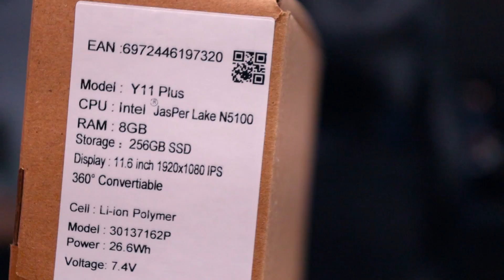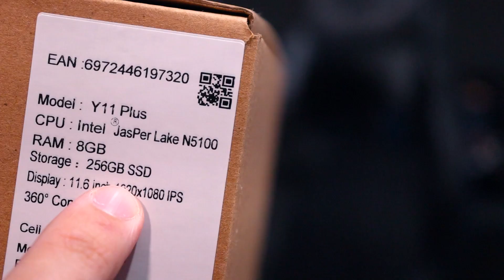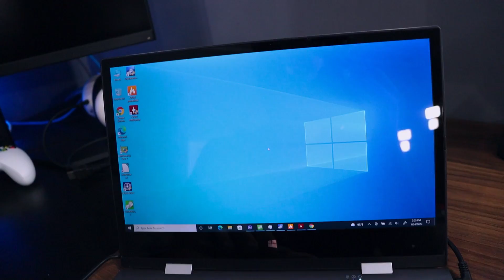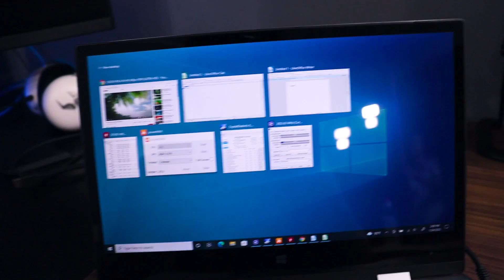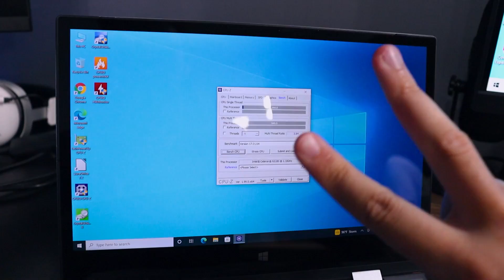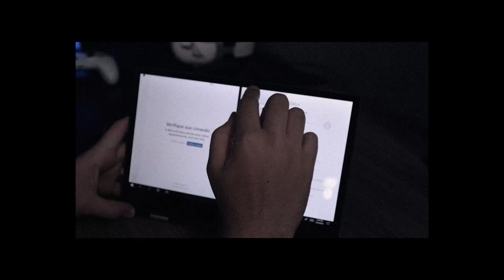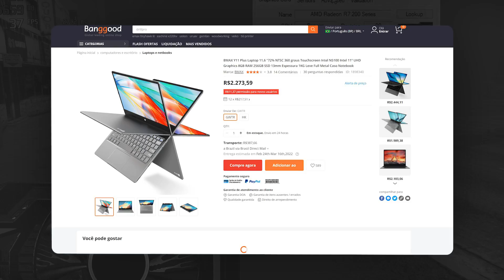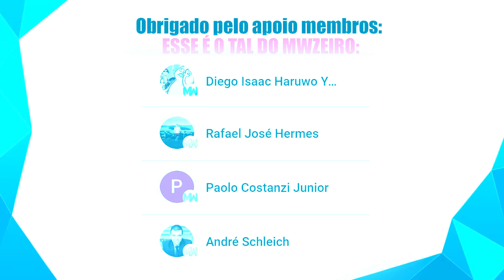COMO É UM NOTEBOOK DE 2200 REAIS DA CHINA?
Notebook Y11 Plus BMAX